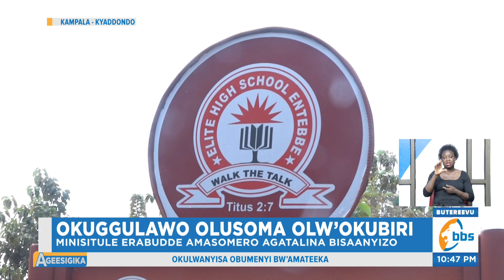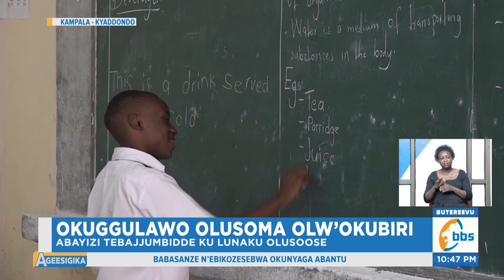Minisitule y'Ebyenjigiriza Erabudde Amasomero Agatalina Bisaanyizo, Egenda Kugaggala